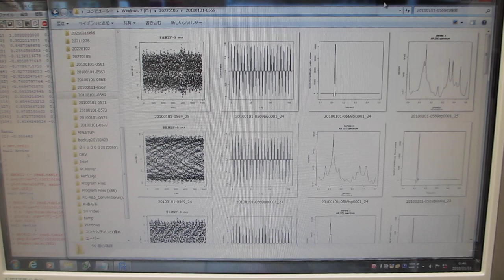超音波伝搬実験（表面弾性波の相互作用を確認）に関する音圧データの解析